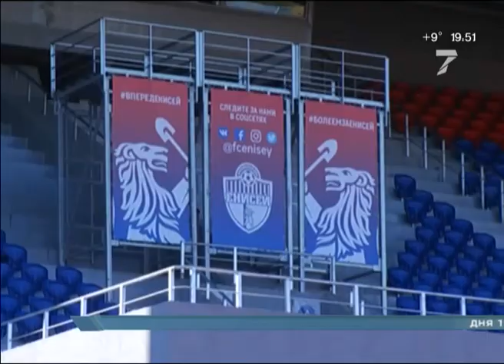Александр Тарханов стал главным тренером футбольного "Енисея"